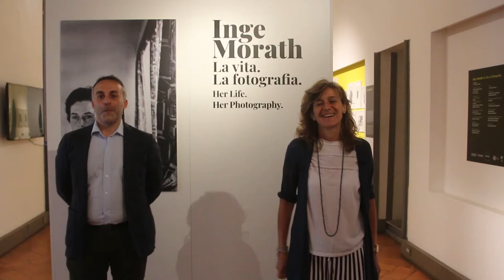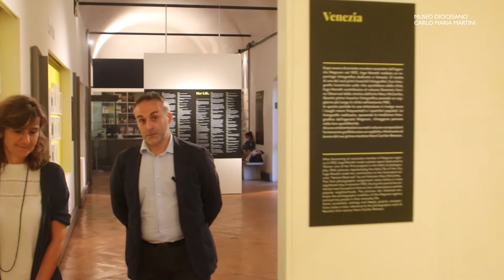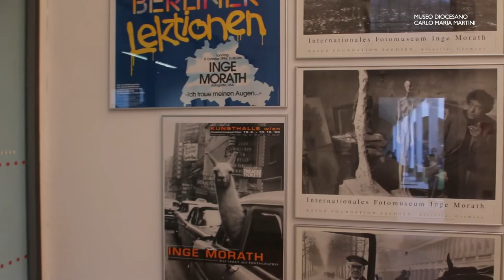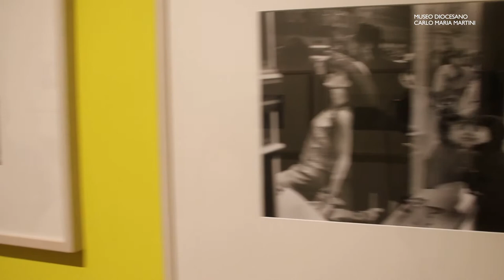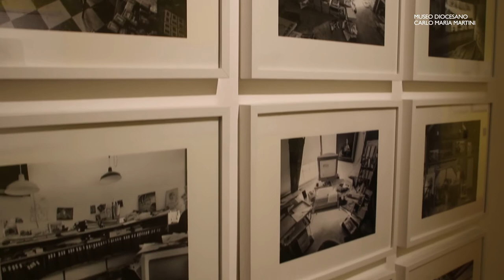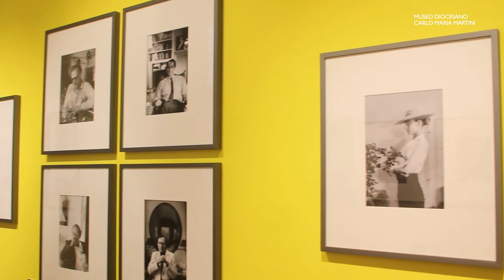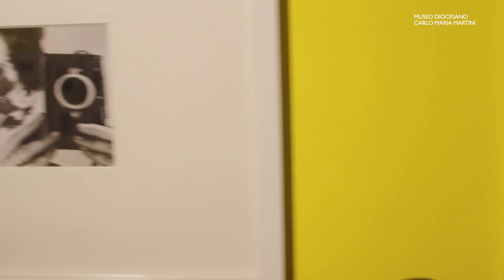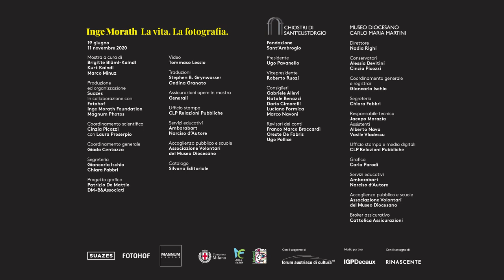Inge Morath. La vita. La fotografia_Museo Diocesano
Presentazione della mostra "Inge Morath. la vita. La fotografia" a cura di Marco Minuz, curatore della mostra e Nadia Righi, direttrice del Museo Diocesano di Milano.